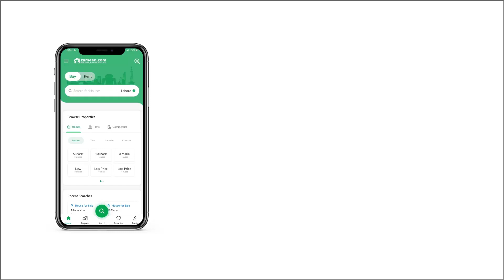5 MARLA RESIDENTIAL PLOT FOR SALE IN PHASE 3 DHA ISLAMABAD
5. marla level and solid plot DHA phase 3 Sector A. . .
screne city DHA phase 3. . .
VIP Properties Offers 5 Marla Developed plot Located In the most Attractive And Demended Area of DHA phase 3 Sector A.
it is situated Near Masjid. . .
Good Location.
Reasonable Demand.
Do Not forget To mention Zameen. com When Calling. . .